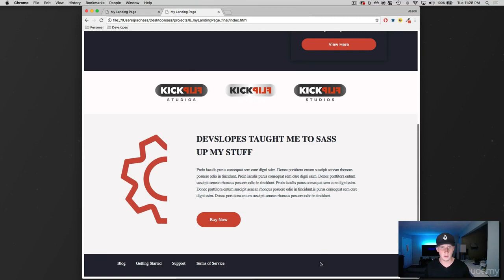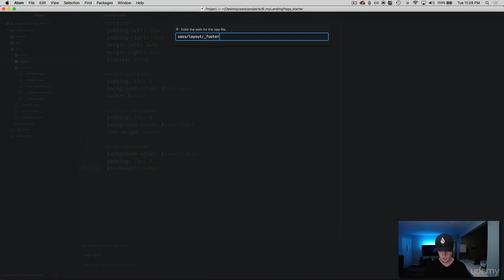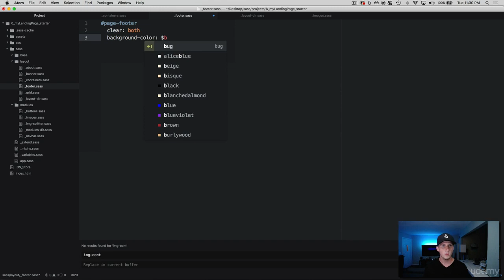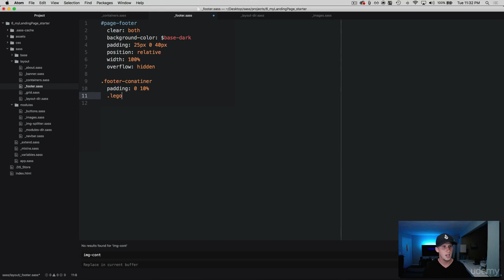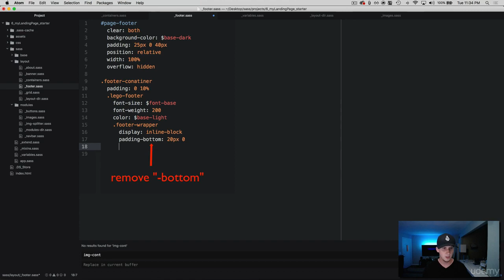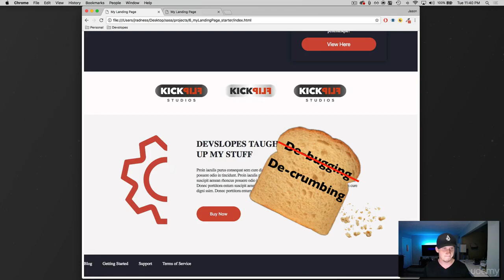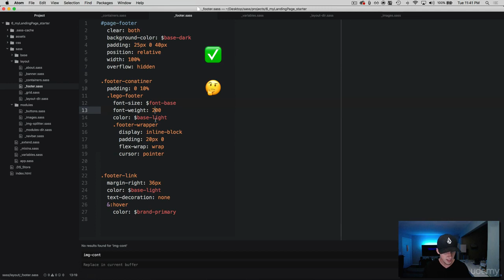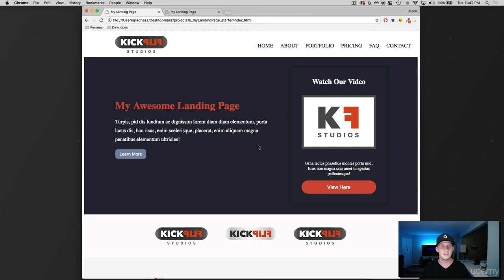93. Final Project Finishing our Landing Page Congrats! - Full stack web development Tutorial Course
In this Full stack web development Tutorial Course Video you will complete the Final Project by Finishing our Landing Page using sass.
Welcome to 93rd video in the Full stack web development series and final video in SASS Series

Week 2 : Day 7
Section 10 : Beginner Sass
Tutorial 93:  Final Project Finishing our Landing Page, Congrats!